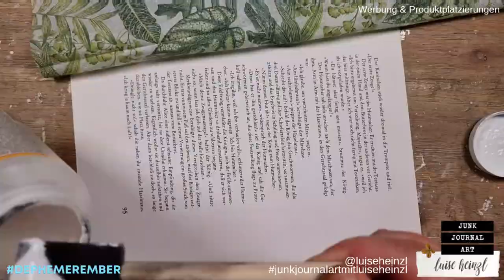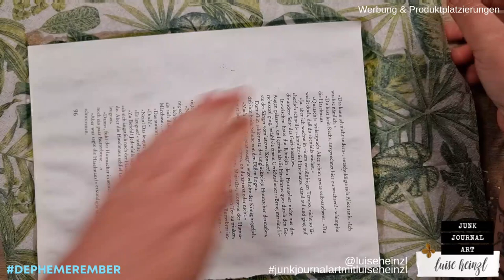1 SERVIETTE + 2 TECHNIKEN = 1 JUNK JOURNAL TAG! DEPHEMEREMBER #06 [ephemera Kollab @49dragonflies]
DEPHEMEREMBER - DEINE TÄGLICHE EPHEMERA INSPIRATION IM DEZEMBER!
Diese tägliche Dezemberserie ist eine Zusammenarbeit mit der einzigartigen 49dragonflies! Wir zeigen dir täglich neue Junk Journal Ephemera Ideen mit ganz simplen Materialien und unserer DEPHEMEREMBER PROMPT LISTE.

HEUTIGER PROMPT:
SERVIETTE & TAG

INTERESSANTE LINKS:
distress oxide vintage photo
botanische Servietten

MACH MIT BEI DEPHEMEREMBER!
Wir freuen uns, deine DEPHEMEREMBER KREATIONEN auf social media zu sehen! Bitte benutze DEPHEMEREMBER in deinem Post oder deiner Videobeschreibung auf YouTube, damit wir uns alle gegenseitig mit tollen Ephemera Ideen inspirieren können!

GEWINNSPIEL!
Ich veranstalte ein großes Gewinnspiel während der DEPHEMEREMBER Serie.

Was du gewinnen kannst: insgesamt 12 Coupons - für jeden Monat einen - für 2022, die du benutzen kannst, um Artikel aus meinem Etsy Shop auszuwählen. Jeder Coupon hat einen Wert von 10€ - das ist ein Gesamtwert von 120€ für den Gewinner! Das bedeutet: kostenloser Shopping Spaß über das gesamte nächste Jahr verteilt!

So kannst du teilnehmen:
Du musst die BUCHSTABEN sammeln, die in meinen Videos vom DEZ01-DEZ25 versteckt sind. Schreibe sie in der Reihenfolge auf, in der sie in den Videos erscheinen.

Der Gewinner wird am 2.1.2022 hier auf meinem Kanal gezogen und bekannt gegeben.

LIEBLINGSPRODUKTE  FÜR JUNK JOURNALING,  ART JOURNALING & MIXED MEDIA: